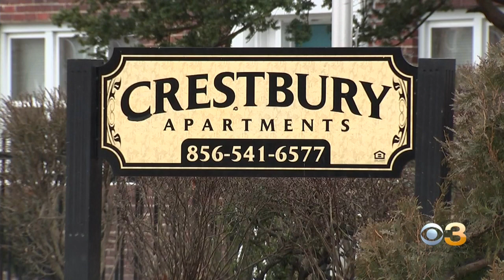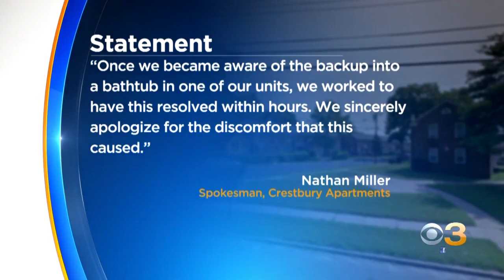Video Shows Sewage Backing Up Family's Tub In Camden